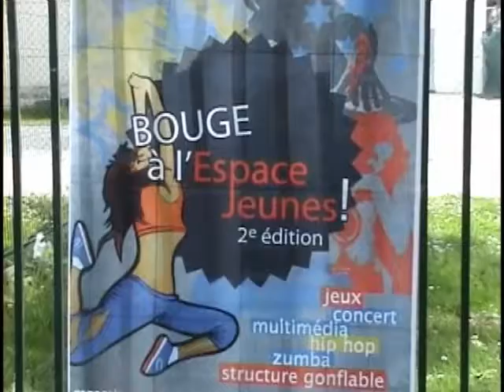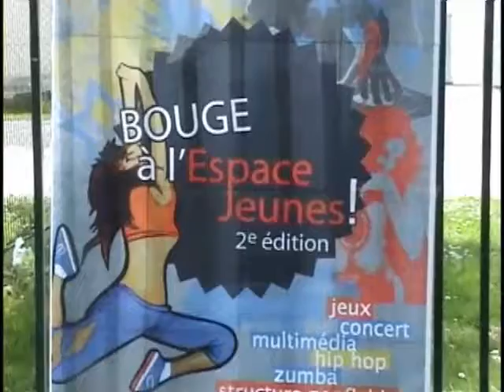Bouge à l'Espace jeunes ! {2e édition}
Samedi 21 mai 2016, l'Espace jeunes accueillait "Bouge à l'Espace jeunes", une après-midi festive en collaboration avec diverses associations et les autres services municipaux.

Initiation à la zumba, jeux, initiation au hip hop, dégustations et concert étaient au programme.